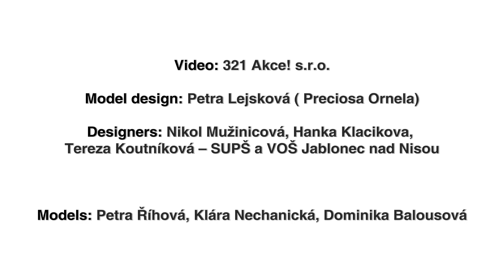PRECIOSA ORNELA - Made in Jablonec 2015 - SUPŠ JBC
The prestigious “Made in Jablonec” fashion show has become a mainstay of the beginning of each year. Around fifty original pieces from 15 clothing and 19 costume jewelry companies in the region were presented at the Jablonec Eurocentrum in the north of the Czech Republic on Thursday 15th January 2015.

Petra Lejsková from PRECIOSA ORNELA designed the textile pieces for the theme which was designated for another world fashion centre; Moscow. The costume jewelry accessories for the pieces from this second collection by PRECIOSA ORNELA were created by students from the Applied Arts Secondary School and the Specialist Upper Secondary School in Jablonec nad Nisou, Hanka Klaciková, Tereza Koutníková and Nikol Mužničová.

PRECIOSA, a.s., which was once again the majority sponsor in the event, presented the pieces by Preciosa Beauty and Preciosa Ornela.